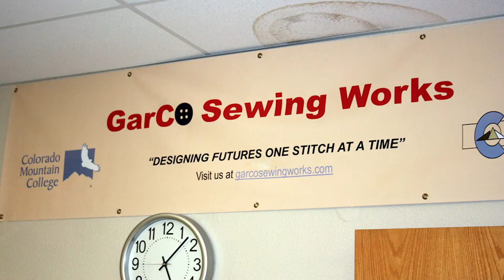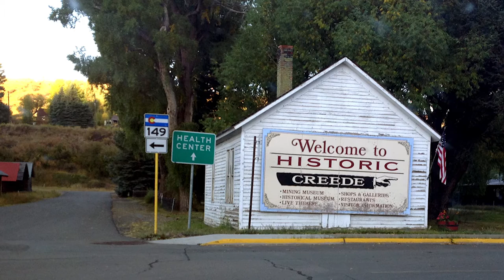Rural Philanthropy Days 2015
The Colorado Trust is a longtime supporter of Rural Philanthropy Days, which connects funders with nonprofit organizations that serve rural Colorado. This event, which takes place twice each year, was created in 1991 by the Community Resource Center. The 2015 events were held in Rifle and Creede, Colorado.